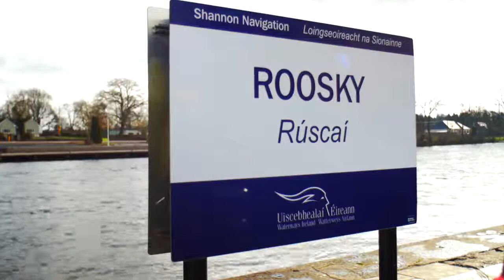Paul Hanley - "Rooskey Deserves Better."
An Páirtí Náisiúnta │The National Party is dedicated to the fulfilment of the Irish national idea. We believe in the Irish people, our right to exist as a nation and our right to defend and lay claim to our homeland. We seek an Ireland united, Gaelic and free.